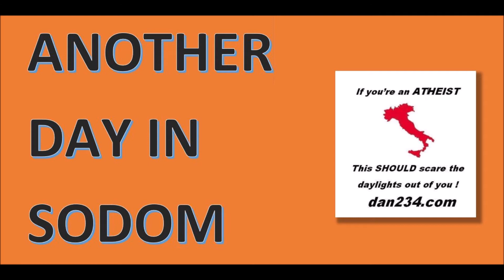ANOTHER DAY IN SODOM - Conservatives bleat! I just don't understand what's going on!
Too many conservatives remain baffled and wrongfooted by Leftists as they continue to perpetrate their hoax on western society.